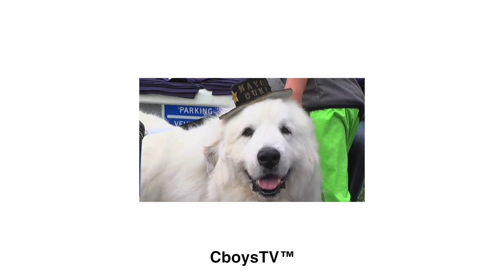Easy Golf Cart Unload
Come see us at Haydays for more information click the

In todays video, we show you guys how to easily unload your golf cart from the back of your sema truck. Then we show you how durable a Yamaha Golf Cart really is taking it onto our motocross track off some jumps. Later we go to a car show and announce our new giveaway and where our booth will be at Haydays.

Winning a contest on DraftKings depends on knowledge and exercise of skill. Available to play for free. Residents of HI, ID, MT, NV and WA not eligible to play in paid contests. Not a gambling website. for information regarding responsible gaming. Must be at least 18 years or older. Higher age limits may apply in some states. Void where prohibited. for details. “I am a promoter at DraftKings and am also an avid fan and user (my username is [INSERT USERNAME]) and may sometimes play on my personal account in the games that I offer advice on. Although I have expressed my personal view on the games and strategies above, they do not necessarily reflect the view(s) of DraftKings and I may also deploy different players and strategies than what I recommend above. I am not an employee of DraftKings and do not have access to any non-public information.”